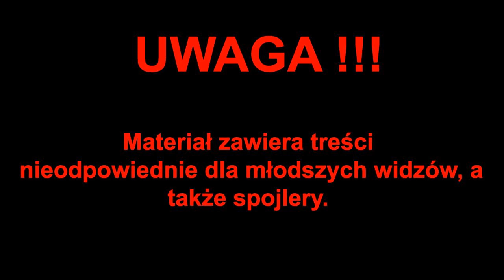Mortal Kombat X - pierwsze wrażenia oraz gameplay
- Mortal Kombat X oficjalnie do sprzedaży trafi we wtorek 14 kwietnia br., jednak nam udało się dostać własną kopię gry na PS4 wcześniej. W materiale tym omawiamy i pokazujemy rozgrywkę w najnowszym MK.

autor: Graczdari